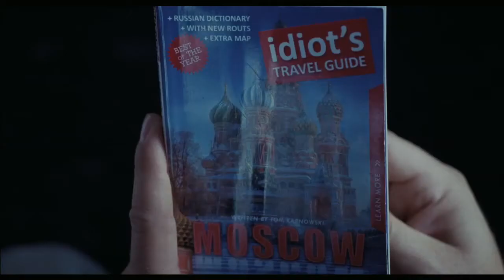Die Hard Un Buon Giorno per Morire - Btfaster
Die Hard - Un buon giorno per morire (A Good Day To Die Hard) è un film di genere azione, poliziesco, thriller della durata di 97 min. diretto da John Moore e interpretato da Bruce Willis, Jai Courtney, Sebastian Koch, Mary Elizabeth Winstead, Yuliya Snigir, Radivoje Bukvic, Cole Hauser, Amaury Nolasco, Sergei Kolesnikov, Roman Luknár.
E' anche noto con gli altri titoli "Die Hard 5", "Die Hard: nulla è come appare".
Prodotto nel 2013 in USA - uscita originale: 14 febbraio 2013 (USA) - e distribuito in Italia da 20th Century Fox il giorno 14 febbraio 2013.